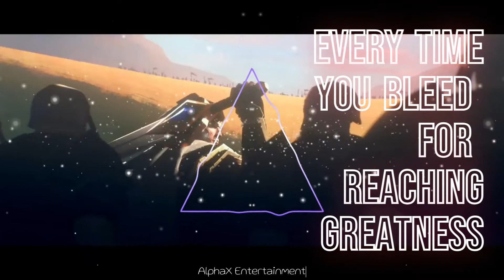Legends Never Die (ft. Against The Current) | 8D Version - Lyric Video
Legends Never Die | 8D version + Lyric video  .
, legends never die lyrics song
, sushant singh never die lyrics
, legends never die
, legend never die lyrics
, legends never die lyrics facebook
, legend never die lyric
, legend never die lyrics tony stark
, legend never lyrics
, legend die lyrics
, league of legends
, heroes never die
, legends never die lyrics download
, legend never die new lyrics video
, legends never die lyrics status
, legent never die
, atf legends never die
, league of legends 12.15 changes
, league of legends español
, tank league of legends,
 200 iq league of legends
, pants are dragon league of legends
, league of legends cinematic,
, league of legends gameplay,
 season 12 league of legends guides
, league of legends music,
league of legends season 12
stay 8d
, 8d mix
, speed up 8d
, lucenzo 8d,
 8d audio mix
, musica en 8d
, eminem 8d,
 8d,
 8d music channel
, 8d audio songs
, 8d dream,
8d music 1 hour,
 audio 8d,
 8d müzik,
 8d songs
, rauf 8d,
8d audio channel,
 8d sound,
детство 8d
, minions 8d,
8d tunes,
8d test,
8d audio music
, best 8d,
 8d лучшая музыка,
 rauf faik 8d
, 8d music,
8d music songs,
8d music mix,
8d tunes best,
8d audio juice wrld,
8d audio,
hope 8d,
 8d songs mix,
 don omar 8d